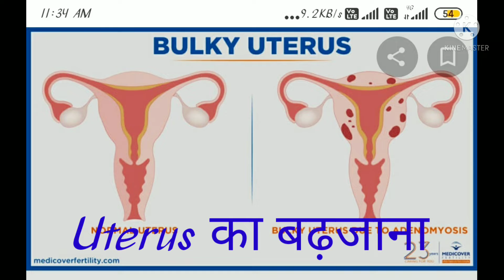Bulki Uterus ( Uterus का बढ़जाना)का सफल इलाज़ Dr S C SAINI 9454893126,7071366553